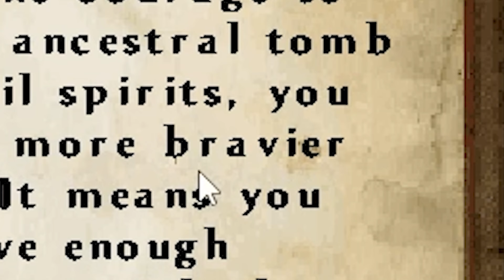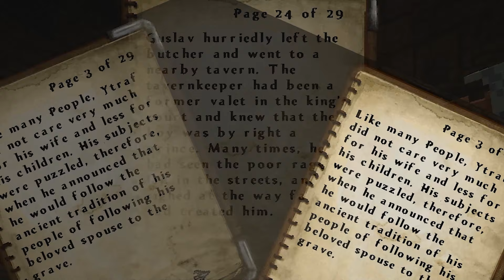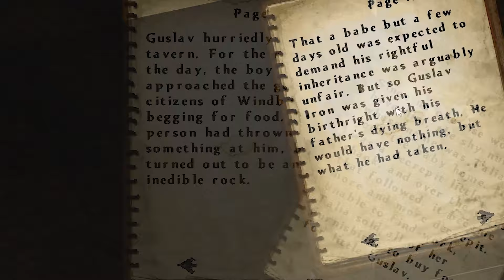First BOSS FIGHT in Minecraft ELDEN RING (Elden Lands)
Back with that Elden Ring gas

*All tracks are owned by their respective composers*